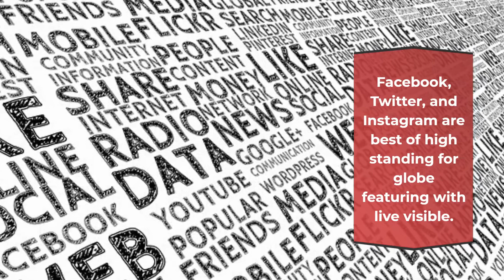Rock in Rio Music Festival 2023 | Live Stream, Lineup, and Tickets Info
Want to know more information about the Rock in Rio Music Festival 2023? Please visit here